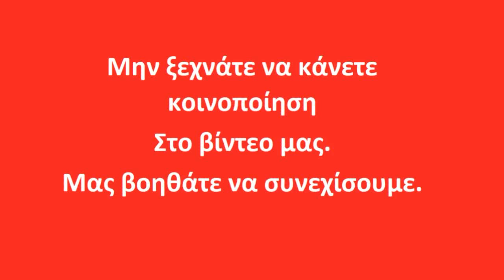Κολοκυθόπιτα χωρις φύλλο με φέτα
Κολοκυθόπιτα χωρις φύλλο με φέτα την συνταγη θα την βρειτε στην ιστοσελιδα μας
ΠΡΟΣΟΧΗ ΣΤΟ ΑΛΑΤΙ ΑΝ ΤΑ ΤΥΡΙΑ ΕΙΝΑΙ ΠΟΛΥ ΑΛΜΥΡΑ ΜΕΙΩΝΕΤΕ Η ΔΕΝ ΒΑΖΕΤΕ ΚΑΙ ΚΑΘΟΛΟΥ